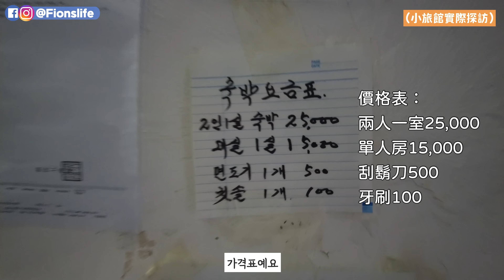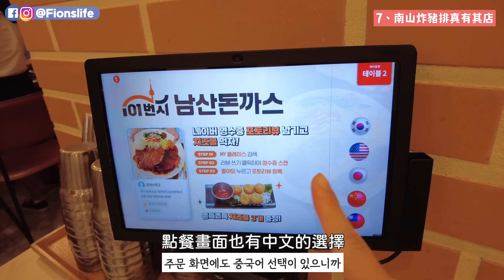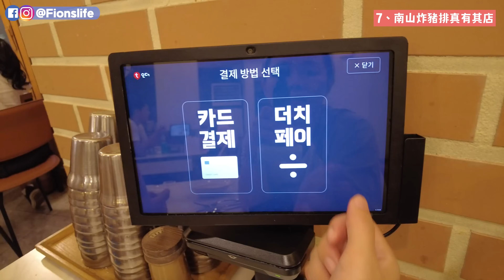MOVING異能的7個韓國特殊文化︰韓國情報員的祕密！外送咖啡也外送“特別”服務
來分享《MOVING異能》這部韓劇，7個大家比較不知道的韓國文化！

1️⃣ 韓國CIA是美國出錢？
2️⃣ 黑色要員vs白色要員
3️⃣ 考體大要上補習班？
4️⃣ 沒錢就住MOTEL
5️⃣ 外送咖啡也陪你喝咖啡
6️⃣ 一套一百萬韓幣的制服
7️⃣ 南山炸豬排真有其店